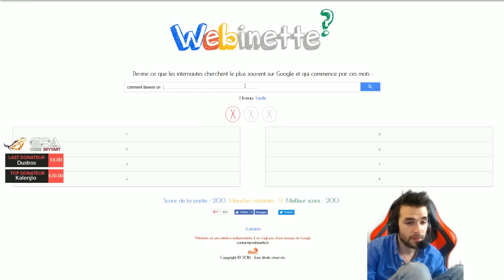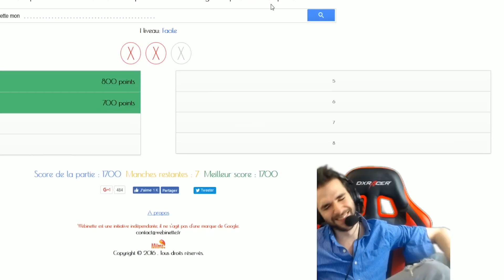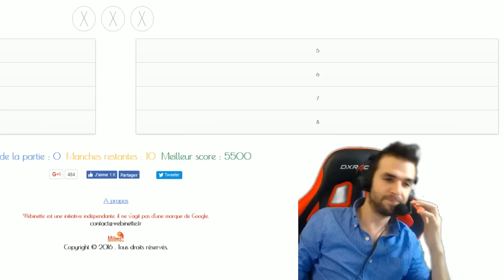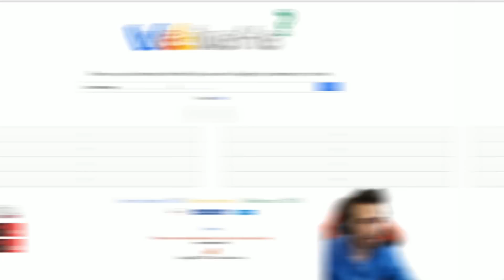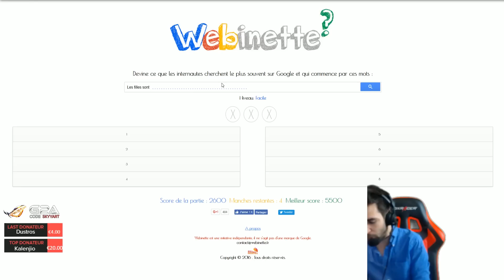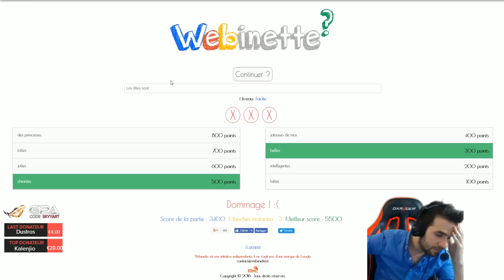LA FRANCE EST RACISTE SUR GOOGLE? Best of Skyyart!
6000 pouces bleus pour ce best of sur Google?
👍Aide nous à passer les 800 000 abonnés ! Merci à vous!

Si la vidéo t'as plu met un pouce bleu 👍 ça m'aidera beaucoup à développer ma chaîne! Youtube considère alors que le contenu n'est pas à chier !

Best of de la session complétement folle en devinant ce que les gens tapent xD

♥ EXTENSIONS♥  SOIS AVERTI QUAND JE LIVE !

Merci de nous suivre sur le youtube skyyart et chelxie !

Pour la 2ème Xbox (une élite cette fois) à gagner lors de l'été, le tirage se fera en début septembre !
La 1ère Xbox à été gagné en juin environ par xPixeliz et son fère qui avait tweeté sa xbox et on avait fav ou rt, gg à lui